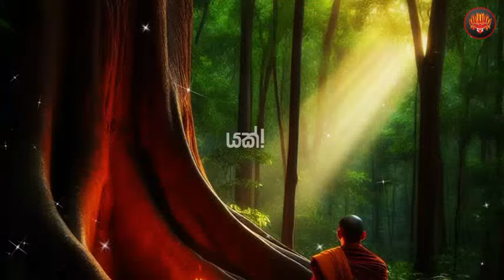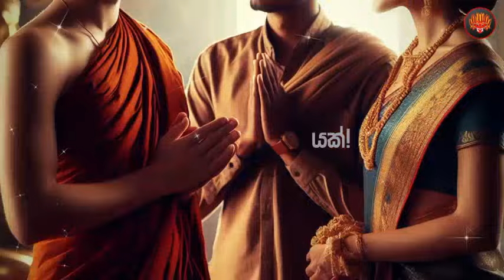ඔබ විවාහ වෙනවද? මහණ වෙනවද? අමුතුම කථාවක් මෙන්න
ඔබ විවාහ ‌වෙනවද? ඔබ මහණ වෙනවද? අමුතුම කථාවක් මෙන්න

facebook Page එකට සම්බන්ධ වන්න -   / yakk-production-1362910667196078